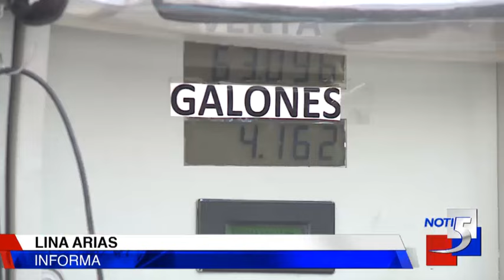Otro incremento de 600 pesos en la gasolina en el gobierno de Petro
Informa: Lina Arias